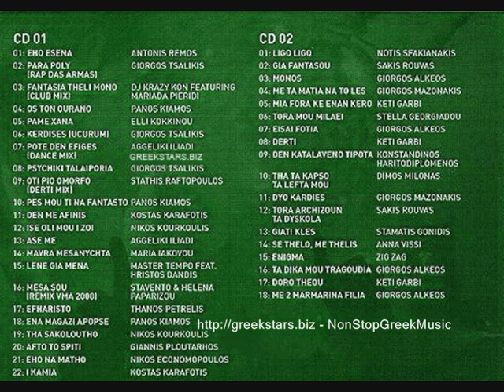Non Stop - Greek Various 2010 [ 05 of 14 ] NON STOP GREEK MUSIC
Non Stop - Greek Various 2010 by DjCrazy Con
TRACKLIST
01. Antonis Remos - Exo Esena
02. Giorgos Tsalikis - Para Poly (Rap Das Armas)
03. DJ Krazei Kon featuring Mariada Pieridi - Fantasia THelei Mono
04. Panos Kyamos - Os Ton Oyrano
05. Elli Kokkinoy - Pame KSana
06. Giorgos Tsalikis - Kerdises (Ucurum)
07. Aggeliki Iliadi - Pote Den Efyges
08. Giorgos Tsalikis - PSyxiki Talaiporia
09. Stathis Raytopoylos - Oti Pio Omorfo (Nterti Mix)
10. Panos Kyamos - Pes Moy Ti Na Fantasto
11. Kostas Karafotis - Den Me Afineis
12. Nikos Koyrkoylis - Eisai Oli Moy I Zoi
13. Aggeliki Iliadi - Άse Me
14. Maria Iakoboy - Mayra Mesanyxta
15. Master Tempo feat. Xristos Dantns - Lene Gia Mena
16. Stabento & Helena Paparizoy - Mesa Soy (Remix OMA 2008)
17. THanos Petrelis - Eyxaristo
18. Panos Kyamos - Ena Magazi Apopse
19. Nikos KoyrkoylNs - THa Sakoloytho
20. Giannis Ploytarxos - Ayto To Spiti
21. Nikos Oikonomopoylos - Exo Na Matho
22. Kostas Karafotis - Kamia
01. Notis Sfakianakis - Ligo Ligo
02. Sakis Roybas - Gia Fantasoy
03. Giorgos Alkaios - Monos
04. Giorgos Mazonakis - Me Ta Matia Na To Les
05. Kaiti Garmpi - Mia Fora Kai Enan Kairo
06. Stella Georgiadoy - Tora Moy Milaei
07. Giorgos Alkaios - Eisai Fotia
08. Kaiti Garmpi - Nterti
09. Konstantinos Xaritodiplomenos - Den Katalabaino Tipota
10. Dimos Mylonas - THa Ta Kapso Ta Lefta Moy
11. Giorgos Mazonakis - Dyo Kardies
12. Sakis Roybas - Tora Arxizoyn Ta Dyskola
13. Stamatis Gonidis - Giati Klais
14. Ana Bissi - Se THelo, Me THeleis
15. Zig Zag - Enigma
16. Giorgos Alkaios - Ta Dika Moy Tragoydia
17. Kaiti Garmpi - Doro THeoy
18. Giorgos Alkaios - Me 2 Marmarina Filia